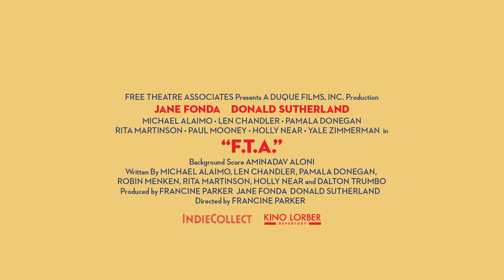fta trailer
TLC
En 1971, en el apogeo de la guerra de Vietnam, Jane Fonda y Donald Sutherland realizaron una gira por un espectáculo de comedia antibélica por el sudeste asiático. A pesar de ser muy controvertido, fue un gran éxito entre los soldados destacados. Fuera de circulación y difícil de ver durante décadas, FTA ahora ha sido completamente restaurado por IndieCollect en 4K.